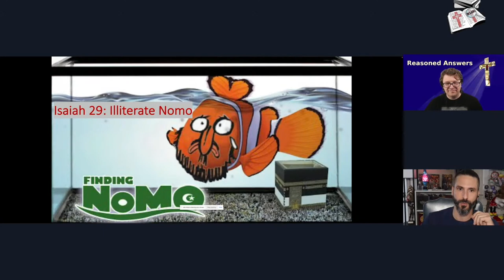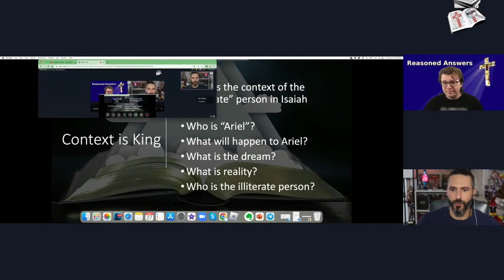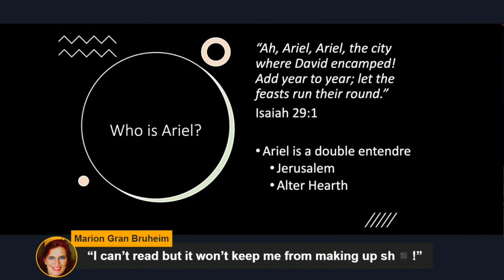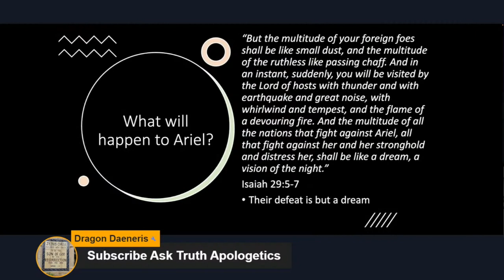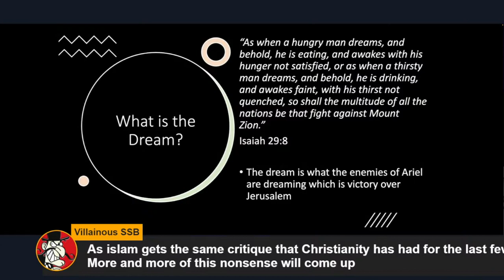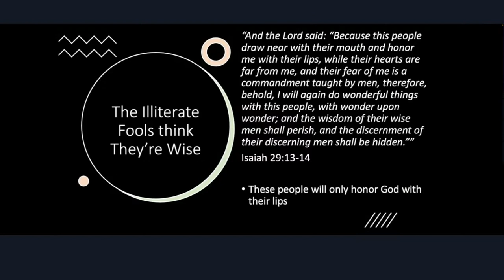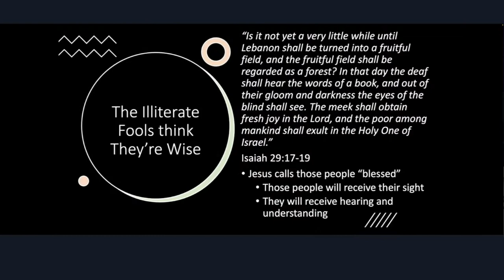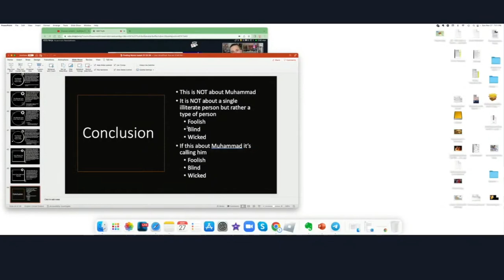Finding NoMo in Isaiah 29 "The Illiterate Prophet"